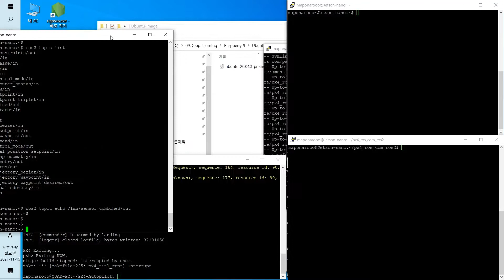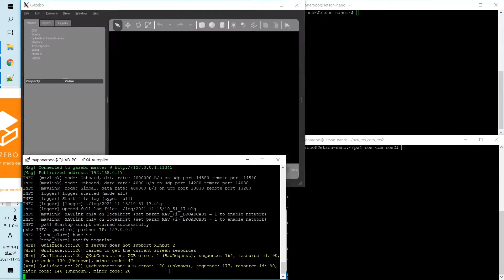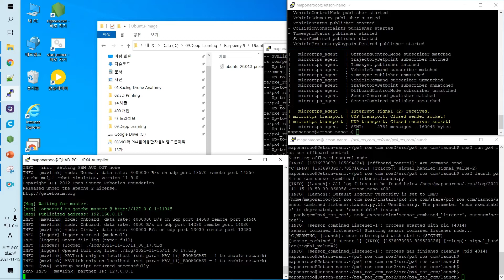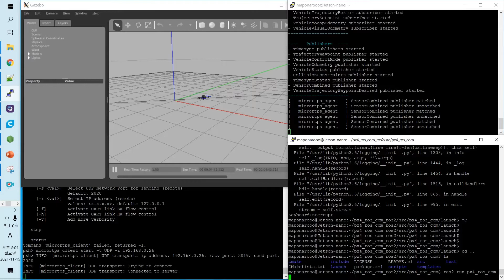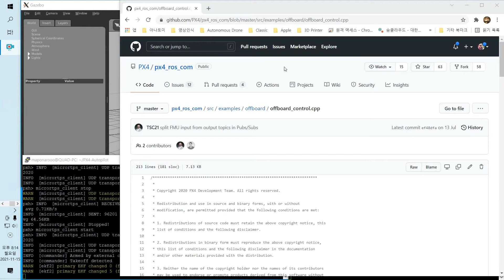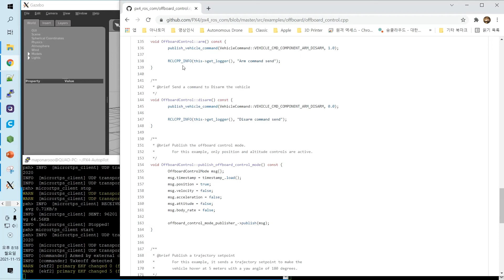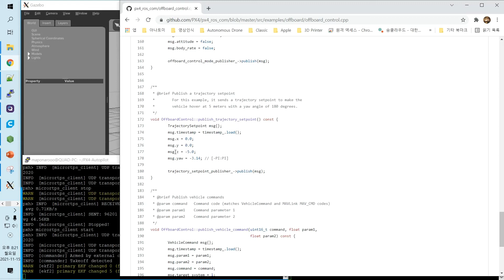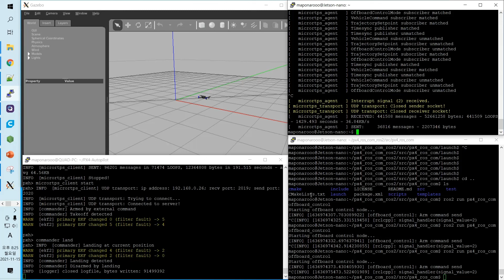VIO와 PX4를 이용한 PX4 자율주행드론 만들기 강좌 (제4강-6.Offboard-Control SITL 테스트)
VIO(비주얼 관성 주행장치)와 PX4를 이용한 PX4 자율주행드론 만들기 강좌 입니다.

이번 강좌는 PX4의 ROS2 패키지인 PX4_ROS_COM 패키지를 가지고 Offboar Control 샘플 프로그램을 기동시키는 방법과 가제보 시뮬레이션과 QGroundControl 환경에서 기체가 움직이는 모습을 모니터링 하는 방법을 소개해 드립니다.

전체강좌 영상 및 교재 구입

** 유료강좌 구입 하시는 분에 한하여 쿼드-로보틱스 아카데미에서 제작한 Oracle VirtualBox VM 실습용 이미지와 Jetson Nano, Raspberry Pi Micro SDcard 이미지를 제공 합니다.

감사합니다.